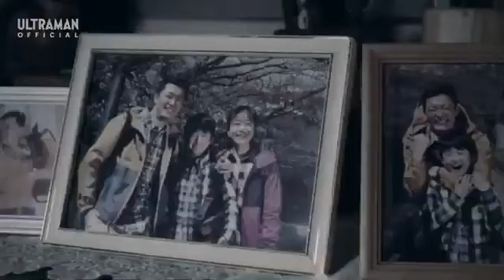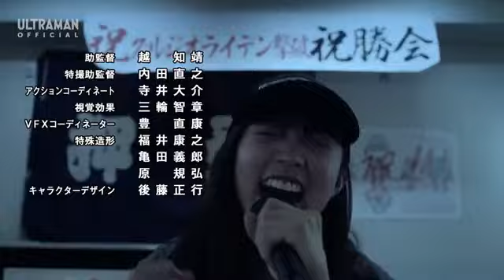The Many Adventures of Winnie the Pooh Episode 14 Four Dimensional Capriccio